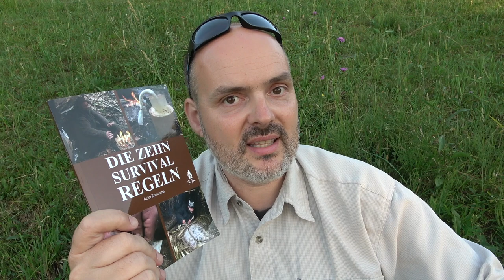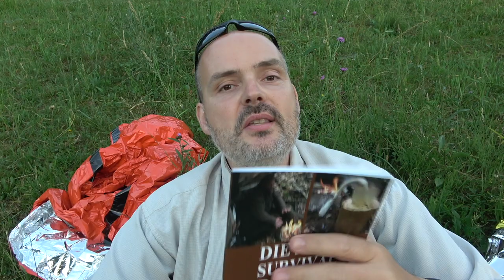Was UNBEDINGT in Dein Survival Kit muss (und meistens fehlt)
SURVIVAL SHOP
Survival Ausrüstung auf die Du Dich verlassen kannst...

SURVIVALAUSBILDUNG
Survival Ausbildung zum Überleben in der Natur

KRÄUTERAUSBILDUNG
Pflanzen als Nahrung und Medizin nutzen lernen

SURVIVAL TRAINING
Überlebenstraining in Österreich

KRÄUTERWANDERUNG
Kräuterwanderung in Wien mit Reini Rossmann

WALDURLAUB
Ruhe und spannende Entspannung im Wald